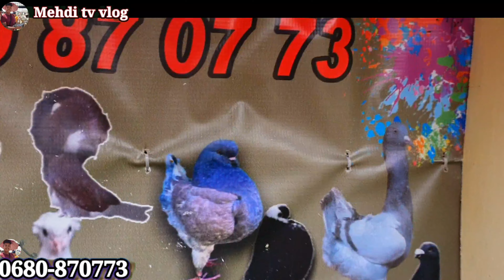زاجل بالألوان الجديد 🤩💯